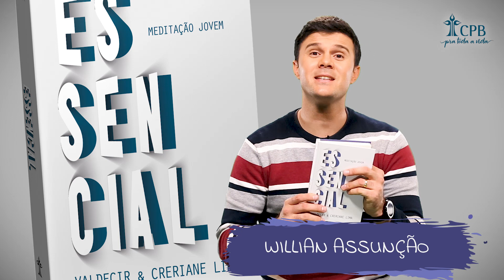Meditação Jovem: 15 de Junho - Joio ou Trigo l Essencial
Tudo o que não provém de fé é pecado. Romanos 14:23